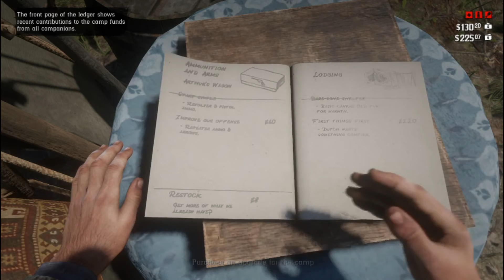Claiming Bounties (Red Dead Redmption 2 Pc) *Part 8*